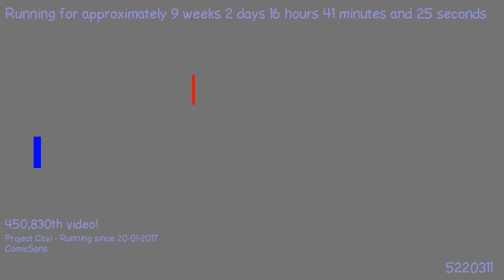1494614060 - Webdriver Cavi - H2